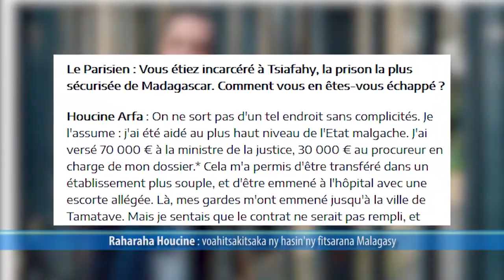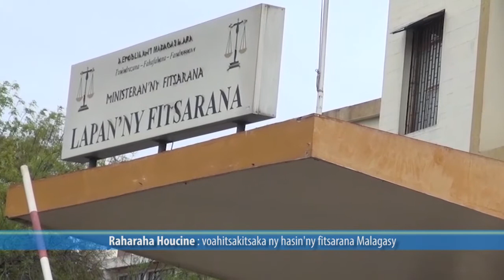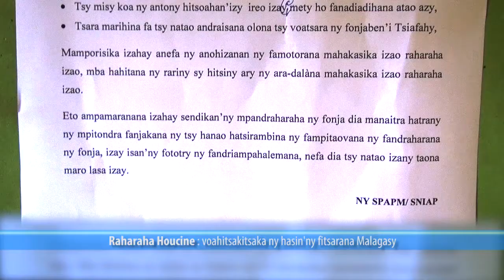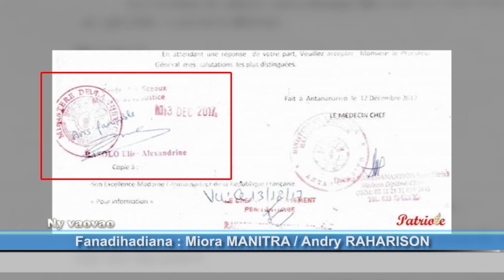INFOS K MADA : Houcine Arfa DU 17 JANVIER 2018 BY KOLO TV